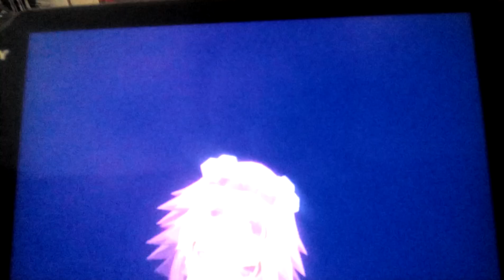Hyperdevotion Noire: Long Battle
Having trouble.